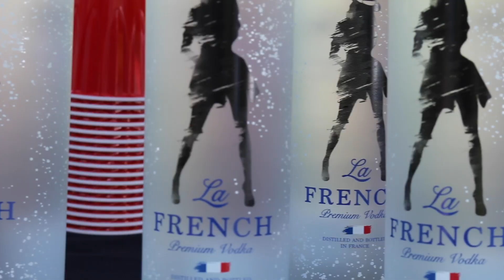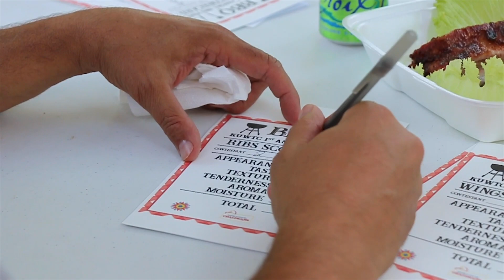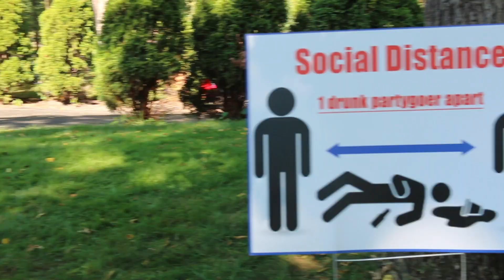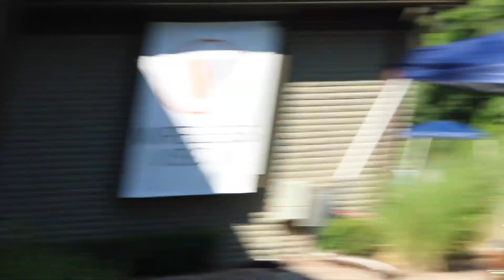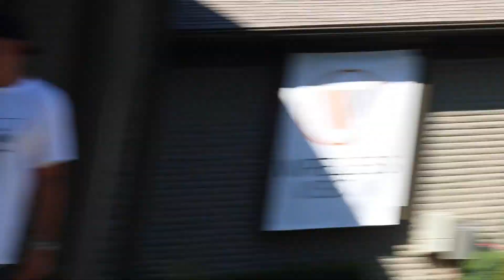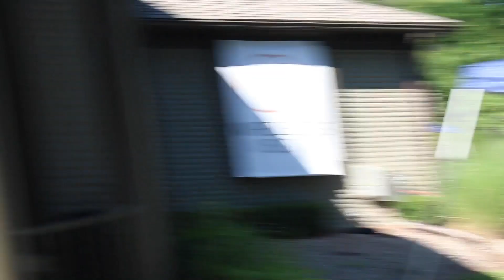Keeping Up With the Chaldeans: First Annual KUWTC BBQ Fest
The boys decided to put together a friendly BBQ competition that turned into the party of the decade. The event went off without a hitch and there were many good times had at the first annual KUWTC BBQ Fest so be sure to tune in to see highlights of the party, and see the contestants of the ribs and wings competition square off to find out who will be the BBQ Champ!

A big thank you to:
La French Vodka
Gabby's Garden
Mr. Valet
US Ice
O Hookah
Wireless Vision

If you would like to be featured on the show, and fill out the form.

Thanks to Omar Binno for the music